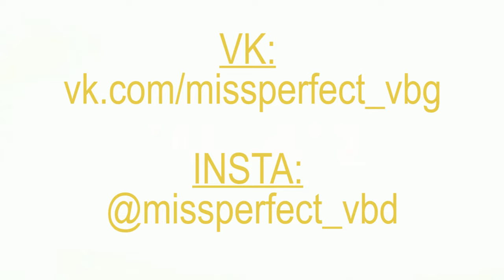Новогодняя ярмарка «Мисс Совершенство – 2018»